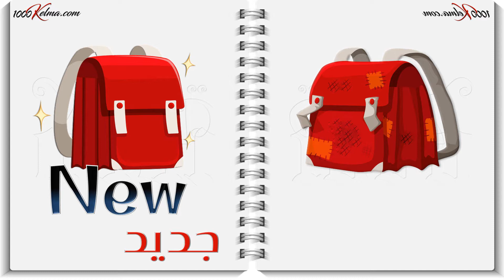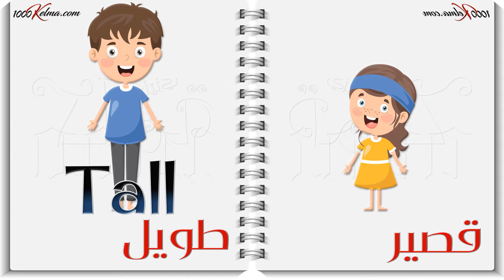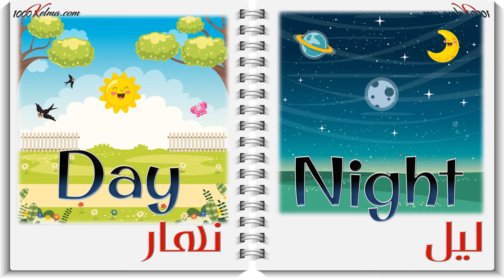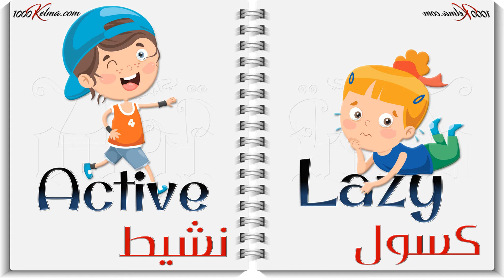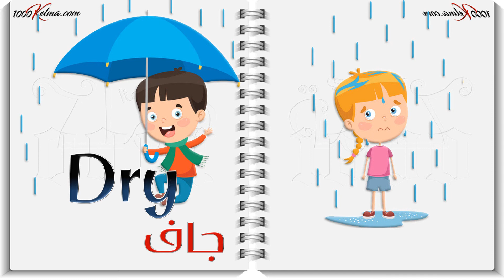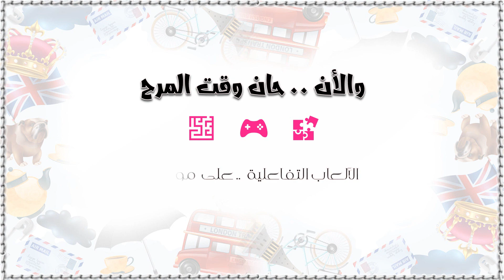الصفات و عكسها بالانجليزي / 2 || Adjectives & Opposites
تعلم الصفات بالانجليزي / Adjectives  .. من خلال الصفة وعكسها ( الاضداد )
لان الصفات من أهم أجزاء اللغة الانجليزية حيث جزء هام لتكوين الجملة
ولا تكاد تخلو جمل في الغة الانجليزية من صفة أو أكثر
في هذه الحلقات نتعلم الصفات بشكل سهل وميسر عن طريق ذكر الكلمة وعكسها بشكل مصور مع التكرار بالكنة الانجليزية والبريطانية لاثراء الدرس والمساهمة في بناء اللغة بشكل سليم

قائمة الصفات/ كلمات وعكسها ( الأضداد ) المشروحة بالدرس
صفات و مضادها   Adjectives  & Opposites

Slow بطئ
Fast سريع
New جديد
Old قديم
Tall طويل
Short قصير
Day  نهار
Night ليل
Right صحيح
Wrong خطأ
Opened مفتوح
Closed مغلق
Active نشيط
Lazy كسول
Brave شجاع
Coward جبان
Dry جاف
Wet مبلل
Asleep نائم
Awake مستيقظ
Quiz
Find at least 3 Adjectives and its opposites.

مقاطع صوتية ومرئية لأهم المفردات الإنجليزية مقسمة لفئات حسب الاستخدام اليومي
بعض مميزات المقاطع ..

- يرافق المقاطع التعليمية المصورة النطق السليم باللهجات الأمريكية والبريطانية بطريقة تفاعلية وجذابة للأطفال والكبار
- ﻣﺸﺮﻭﻉ ﺗﻌﻠﻢ أهم ﻣﻔﺮﺩﺍﺕ ﺍﻟﻠﻐﺔ ﺍﻻﻧﺠﻠﻴﺰﻳﺔ
- قاموس مصور و ناطق انجليزي عربي (للكبار والصغار)
- في نهاية كل مقطع لغز مبسط لتلخيص الكلمات المشروحة ..
الهدف من القناة هو تعلم أول 1000كلمة من مفردات اللغة الانجليزية من خلال النطق السليم باللهجتين الأمريكية والبريطانية
كل كلمة تسمعها أربع مرات بنطق واضح و سليم لناطقين أصليين
3 مرات بالنطق الأمريكي (American)
المرة الأخيرة تكون بالنطق البريطاني (British)
صفات قصيرة باللغة الانجليزية

صفات بالانجليزي وصف شخص

تمارين على الصفات بالانجليزي

الصفات بالانجليزي وضدها

الصفات بالانجليزي للاطفال

الصفات القصيرة في اللغة الانجليزية

شرح ترتيب الصفات في اللغة الإنجليزية